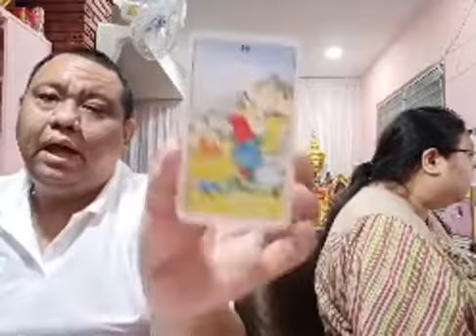อ โอ้ อ ท๊อป ไลฟ์สดดูดวงไพ่ยิปซี ep415